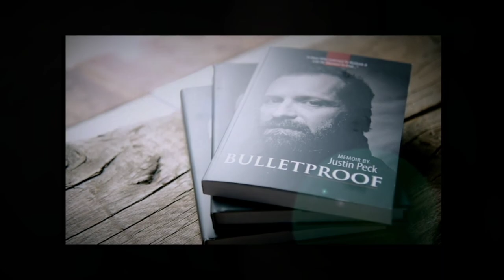The Story of Justin Peck June 2017 Beauty Battalion Cover Model Ashtyn Jade Productions 1080p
The powerful fusion of videography and photography captures in a very raw and breathtaking fashion the emotion and the soul.  It embodies for this generation and all those that follow, our expressions of love and joy.